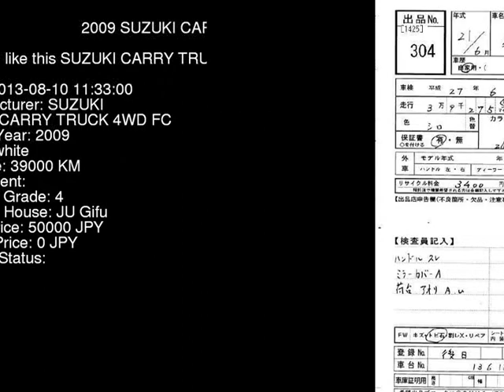2009 SUZUKI CARRY TRUCK 4WD_FC DA65T